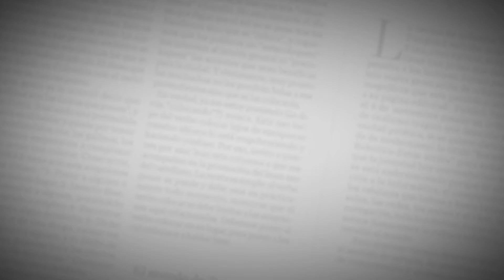Exposición de grabados de Miró, Tápies y Clavé en Bo Concept